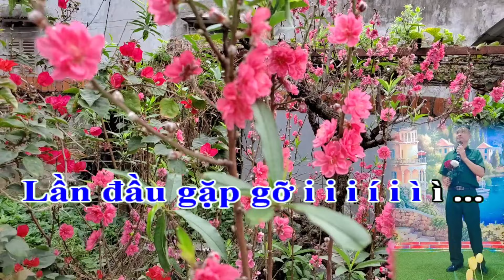Karaoke Hát Chèo ; Vui Xuân Gặp Gỡ Bạn Hiền _ SL : Lê Văn Dũng _ Điệu ; Hà Vị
Karaoke hát chèo ; Vui xuân gặp gỡ bạn hiền
Soạn lời ; Lê Văn Dũng
Điệu hà vị
Vui xuân iii
gặp gỡ bạn ì chèo
Cùng ngân câu hát í i
Vui bên bạn hiền ì ...
Hôm nay
gặp í gỡ đầu i xuân
Hát ca i chèo
Ôi vui quá i i i í i ì ì
Lưu Hiền ì
quê Kinh Môn lại đến í i
Em hát í i Gió Biên Cương
Đứng ngẩn ngơ i
Mải ngắm bạn ì chèo
Ca hát cùng ì
Chiến sỹ biên phòng ì
Lần đầu gặp gỡ i i i í i ì ì ...
Vui mừng ì Thúy Vân
Từ Thanh Hóa í i
Em đã  í i đến chung vui
Hát cùng ì anh
Công Chứ đẹp người ì
Đã đón mời ì
Đến hát chèo ì
Giọng ca em hát  i i i í i ì ì ...
Ngày về hôm i nay
Được gặp gỡ í i
Quen biết í i
Mến Nguyễn Yên
Với chàng Đức Long i
Xinh đẹp rạng ngời ì
Cũng yêu chèo ì
Đã tìm về ì
Cùng chung câu hát
i i i í i ì ì ...
Buổi đầu giao i lưu
Còn bỡ ngỡ í i
Chưa biết í i hết tên nhau
Để lần sau i
Tên viết vào bài ì
Đã mến chèo ì
Đắm say ca từ ì
Mình năng gặp gỡ
Xuân này giao i lưu
Mừng vui lắm í i
Nghe tiếng í i hát ai ca
Khúc chèo i quê
Nồng ấm i tình  i người
Nhắn những lời ì
Đến bạn yêu chèo ì
Cùng nhau đoàn kết